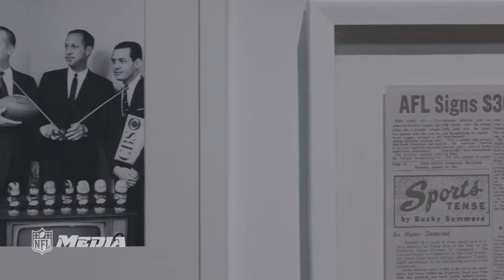Most Memorable Game, Defender Nightmares, & Who Is The GOAT? | QB Round Table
Check out Kurt Warner, John Elway, Dan Fouts, Jim Kelly, Joe Namath, and Roger Staubach as they talk about what it takes to be great!